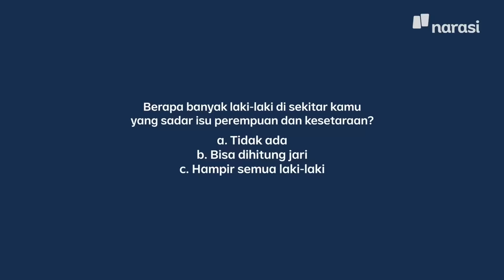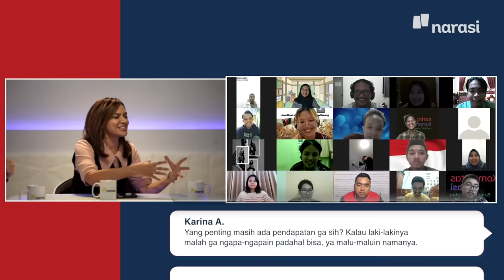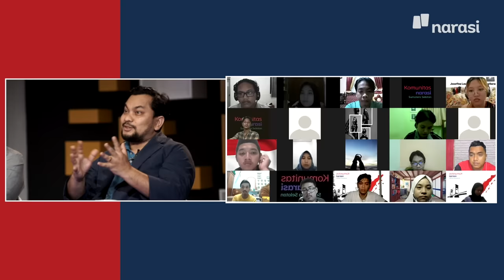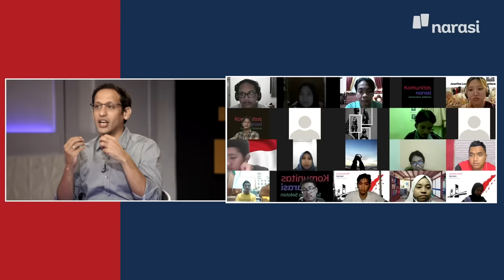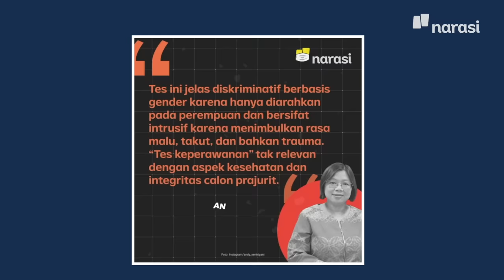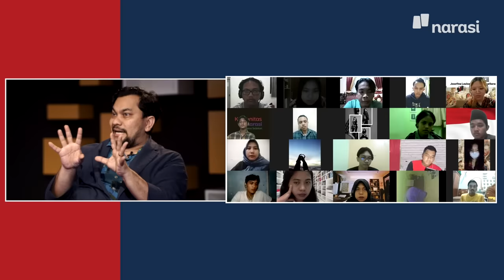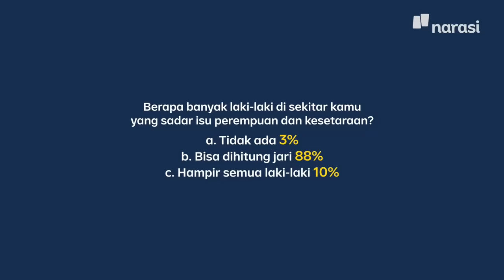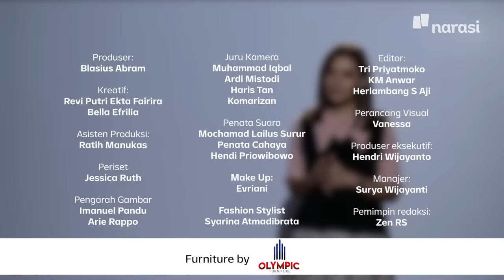Susahnya Jadi Perempuan | Catatan Najwa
Bener gak jadi perempuan itu susah?

Susahnya jadi perempuan bukan hanya masalahnya perempuan saja. Hal ini harus dibicarakan dengan laki-laki yang kadang jadi bagian dari persoalan perempuan.

Maka Catatan Najwa kali ini mengumpulkan beberapa laki-laki untuk berani bicara tentang perempuan.

Gimana pandangan Nadiem Makarim, Tompi, Reza Rahadian, dan Arie Kriting soal perempuan dan isu yang meliputinya?

(Narasi)

Tonton juga Catatan Najwa eps. [Susahnya Jadi Perempuan] dan episode lainnya di